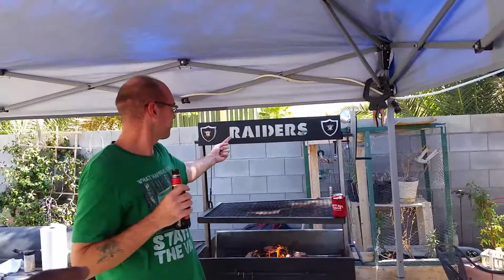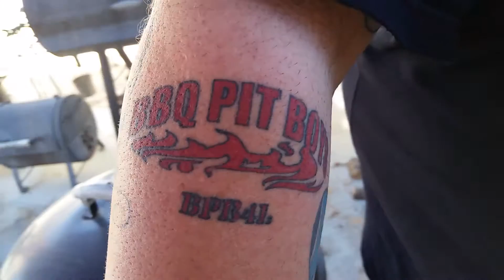My Pit Girl(Huera) 50th B-Day party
Celebrated my Pit Girls big 50. Had a guuud Vegas Pit Boy meet. Lots of guud food as always.